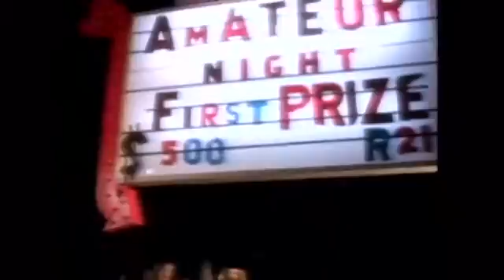apintofcacophony_140407_2305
A video